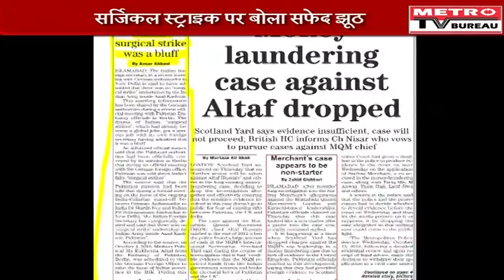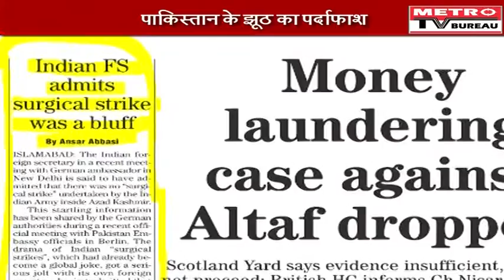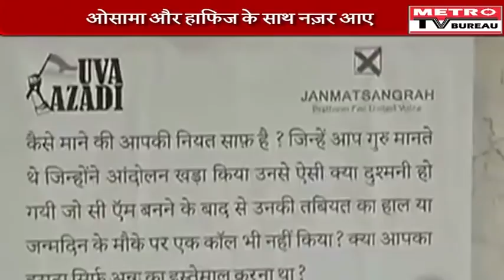South Asian tensions seen dominating Indian BRICS summit